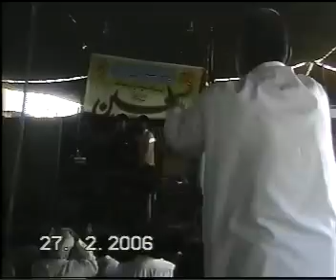ZAKIR SYED AAMIR QAISER 28 MOHARRAM 2006 DHEEDWAL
Mejlis Imam Hussain A.S